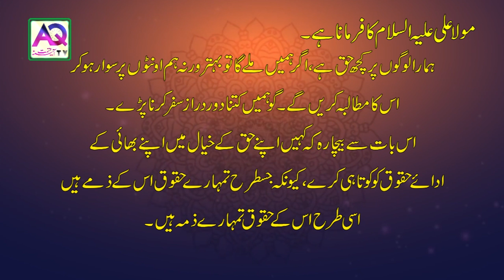HAQOOQ O FARAIZ | HAQOOD UL IBAD | ASAL HAQ | Hazrat Imam Ali A.S Says | AQ TV